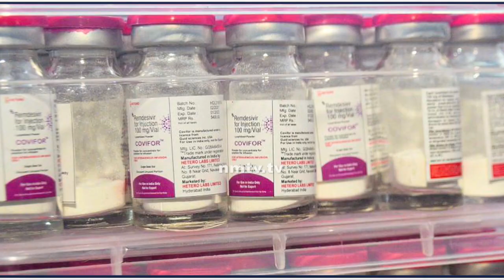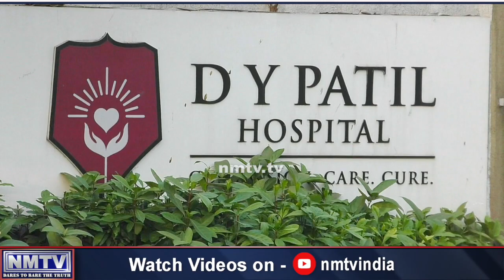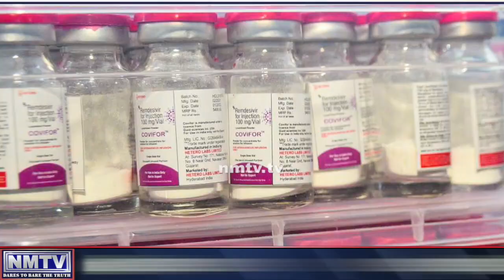Sandeep Naik fires NMMC as patients at Dr D Y Patil hospital asked to get Remdesivir from outside